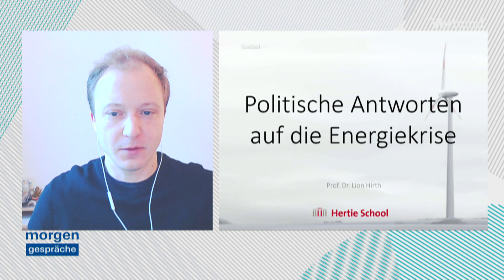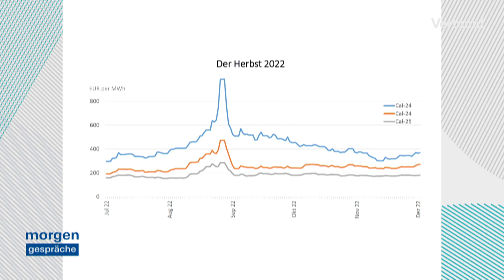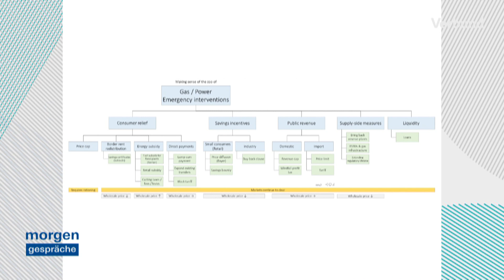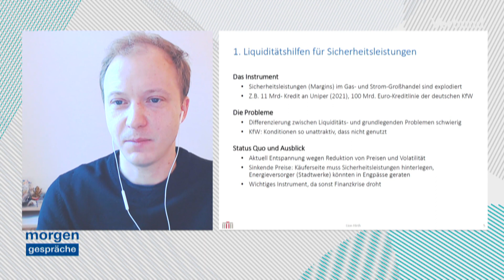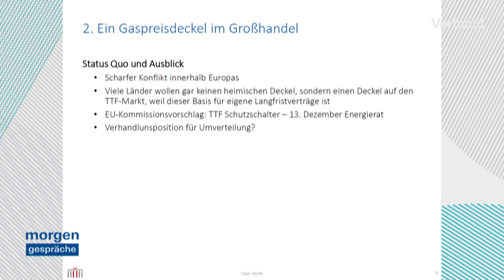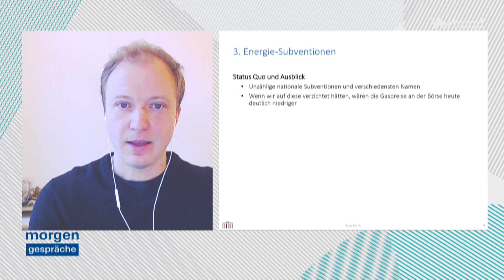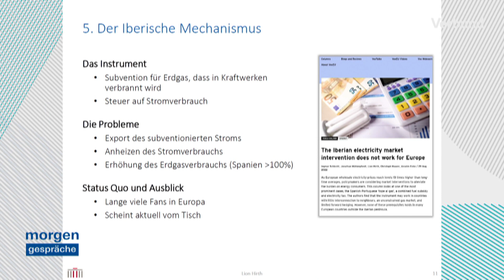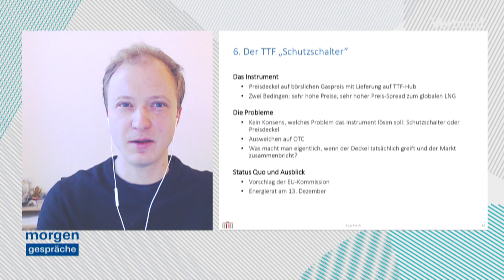MorgenGespräche: Das VERBUND-Energiefrühstück von 7.12.2022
Gaspreisdeckel, Strompreisbremse, Merit-Order-Reform: Wie wirksam sind die Instrumente in der Toolbox des Krisenmanagements?

Dazu diskutierten am Mittwoch, den 07. Dezember 2022 unter der Moderation von Werner Sejka, Moderator der PULS 4 News: Dr. Michael Strugl (VERBUND CEO), Dr. Lion Hirth (Professor für Energiepolitik an der Hertie School in Berlin),  Dr. Martin Selmayr (Leiter der Vertretung der Europäischen Kommission in Österreich) und Dr. Helene Schuberth (Leiterin des volkswirtschaftlichen Referats des ÖGB)